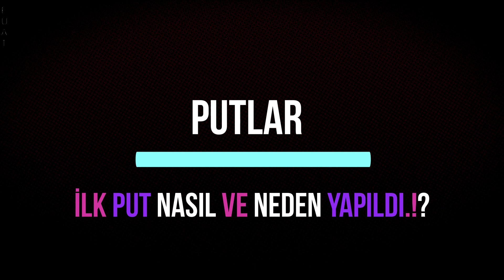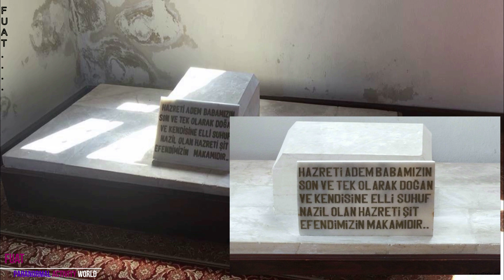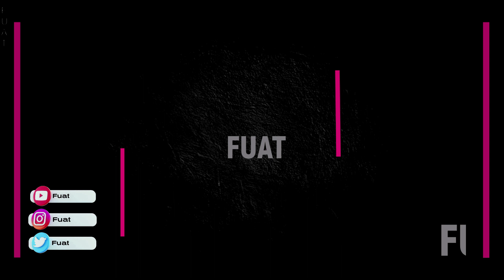Putlar İnsanlar Neden Puta Tapma Gereği Duydu / Paranormal Activity World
Putlar ve ilk put hakkında derlediğim videomda insanların neden putlara taptığını onları puta tapmaya iten içgüdünün ne olduğuna değindim.Videom yayında,iyi seyirler

Youtube Fuat chanel/kanalımda paranormal olaylar/activity alışılmadık ve gizemli yaşanmışlıkları ve tarihi olayları görsel ve sözel olarak anlatıyorum.Kanalıma abone olabilir ve yüklediğim içerikleri takip edebilirsiniz.Youtube chanel/kanallarına abone olmak, yorum ve beğeni yapmak ücretsizdir.Abonelikleriniz yorum ve beğenileriniz video içeriklerini üretebilmemiz ve yayınlayabilmemiz için manevi bir destekdir.Saygılarımla
On my Youtube Fuat chanel/channel, I explain paranormal events/activity unusual and mysterious experiences and historical events visually and verbally. It is a moral support for us to produce and publish. Best Regards

Sıradışı bilgiler ve yaşamlar Extraordinary information and lives
Gizem saklı tutulan ve gizlenen olaylar Mysterious events
Dünyada yaşanılan ama pek bilinmeyen,duyulmayan,görülmeyen olayları gizemli kalmış sırları araştırıp video içeriği üretiyorum.

I produce video content by researching mysterious secrets of events that are experienced in the world but are not known, heard or seen.You can subscribe to my channel and watch the video content